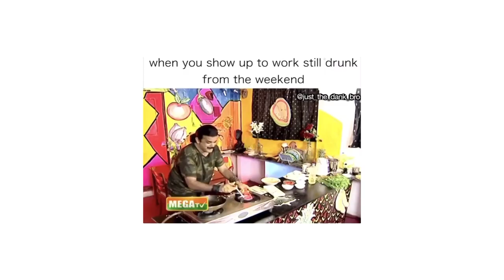THE WORST COOK SHOW EVER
Tamil ku Vannakam